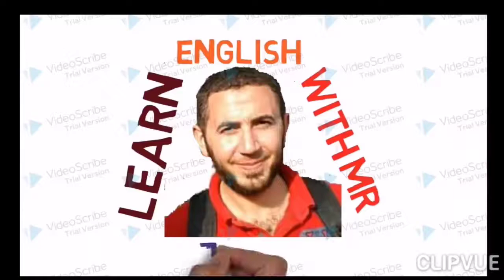cotton pronunciation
How to pronounce cotton